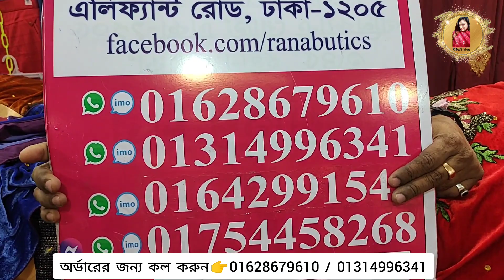শীতের বিশাল Discount ১২০০ টাকার ভেলবেটের শাল ৬০০ টাকায় কিনুন।।Buy Shawl At diacount price#riteesvlog